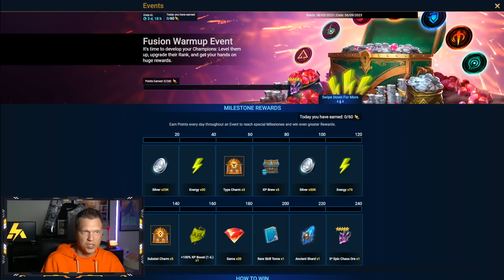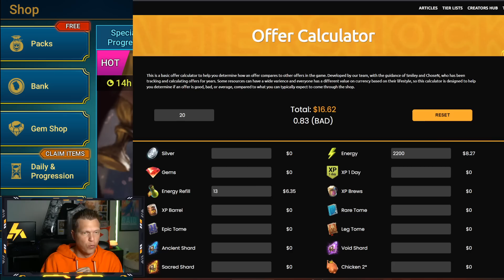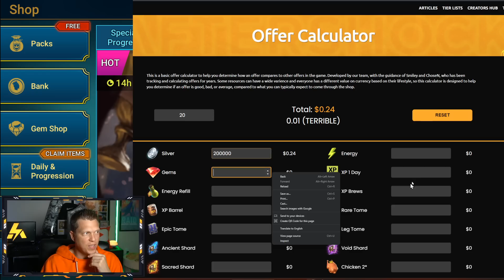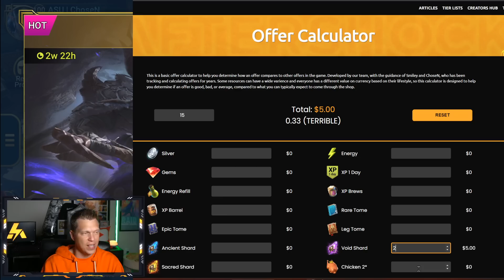Plarium is DOING IT AGAIN?! Make sure you do THIS EVENT! | RAID Shadow Legends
RAID Shadow Legends video talking about the upcoming events of the week featuring clan vs clan, acrizia 10x, and going over the current offers in the shop.

0:00 Intro
0:38 News
4:43 Game Stuff
5:47 Offers
8:39 Final Thoughts